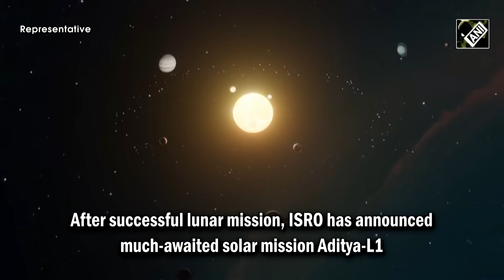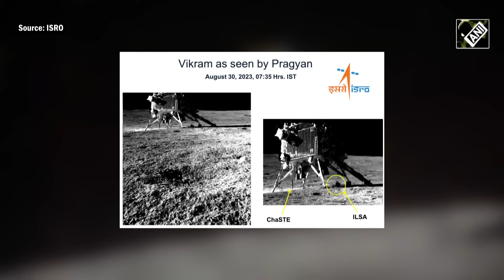“Smile Please!” Pragyan rover clicks Vikram Lander on Moon, ISRO shares stunning pictures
India’s lunar exploration continues after Vikram Lander made a soft landing on the South Pole of the Moon. On August 30, ISRO shared stunning pictures of Vikram Lander on the Moon. These pictures were clicked by the Pragyan rover which is exploring the uncharted South Pole. In the picture, payloads ChaSTE and ILSA of Vikram Lander were also visible. A few days ago, ISRO shared the first observation from ChaSTE payload onboard Vikram Lander. ChaSTE measured the temperature of the lunar topsoil to understand thermal behavior of Moon surface. With never rest attitude, ISRO is continuing to show its prowess in the space sector. India scripted history on August 23 as it became the first country to reach the South Pole of the Moon. After successful lunar mission, ISRO has announced much-awaited solar mission Aditya-L1. This launch is scheduled for September 2, 2023 at 11:50 Hrs IST from Satish Dhawan Space Centre.